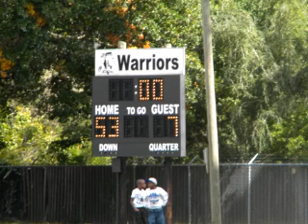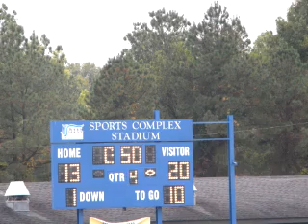2013 enfield warriors season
9-0 2013 eastern nc champions...2013 function at the junction tournament winners